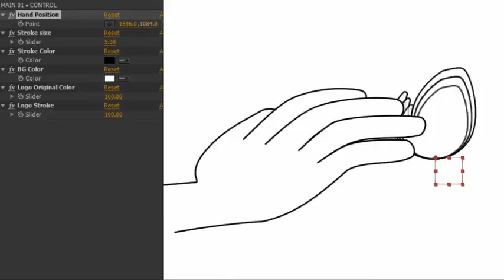Clean Reveal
4K (3840×2160 (can be resized to any smaller resolution)
– 6 Options of Reveal
– CS5.5, CS6 ,CC suitable